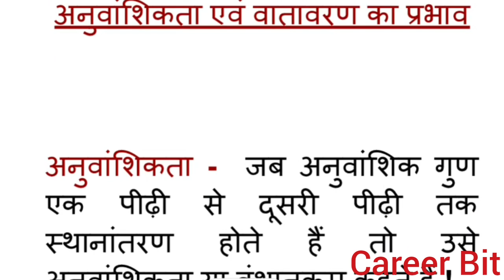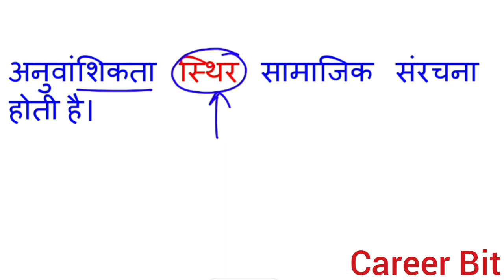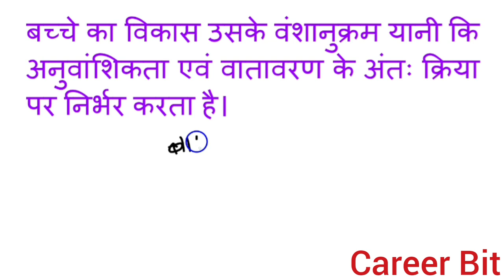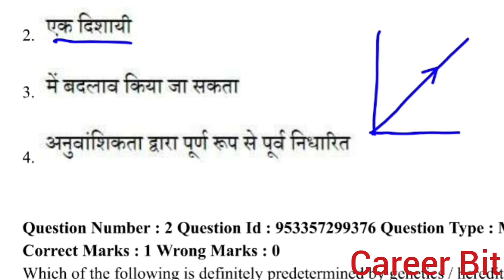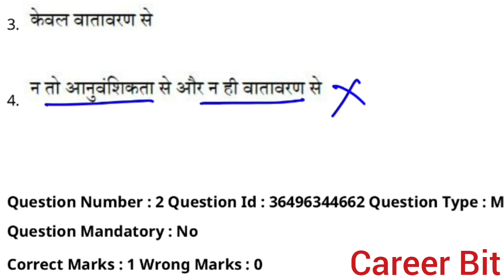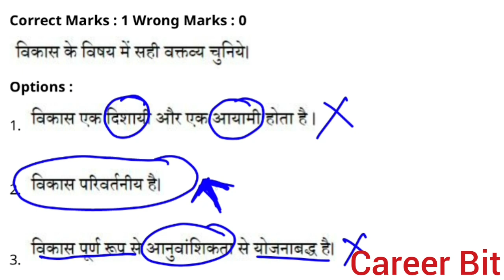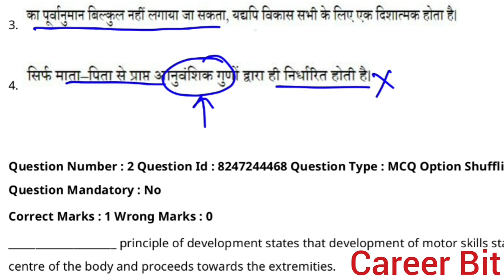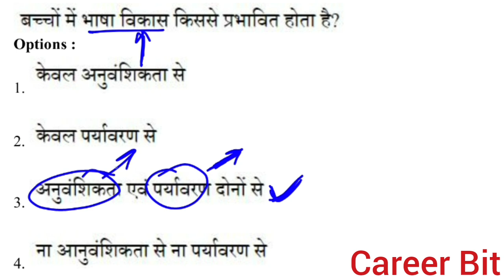CTET 2023 CDP TOPIC-2 (INFLUENCE OF HEREDITY & ENVIRONMENT)|CTET CDP SYLLABUS TOPIC WISE WITH PYQ